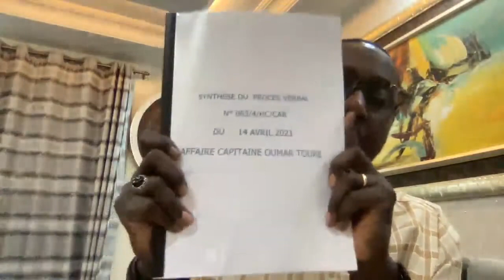Pape Alé Niang sur l'enquête interne de la gendarmerie " capitaine Touré dagnko togn...."